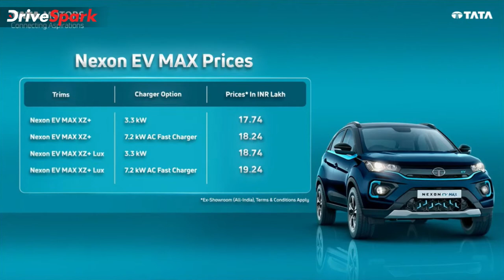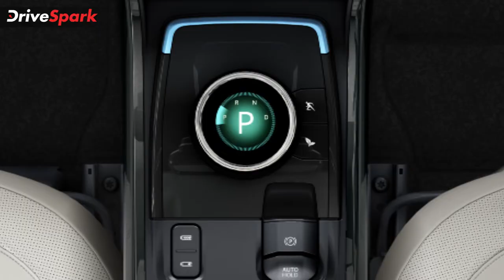ഒറ്റ ചാർജിൽ 437 കിലോമീറ്റർ വരെ റേഞ്ച്, Nexon EV Max വേരിയന്റിനെ അവതരിപ്പിച്ച് Tata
ഏറെ പ്രതീക്ഷയോടെ കാത്തിരുന്ന നെക്‌സോൺ ഇവിയുടെ ലോംഗ് റേഞ്ച് പതിപ്പിനെ വിപണിയിൽ അവതരിപ്പിച്ച് ടാറ്റ മോട്ടോർസ്. നെക്സോൺ ഇവി മാക്‌സ് എന്നു വിളിക്കുന്ന മോഡലിന് 17.74 ലക്ഷം രൂപയാണ് ഇന്ത്യയിലെ എക്സ്ഷോറൂം വില.